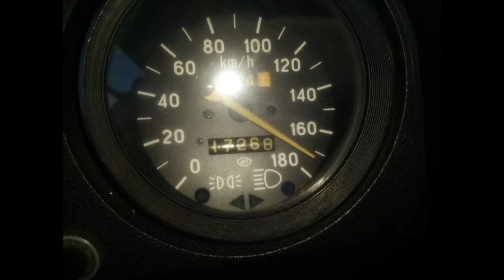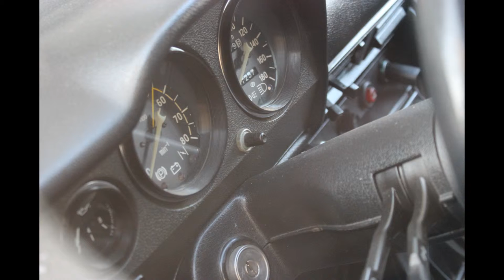yeni wekiller slayd song animals